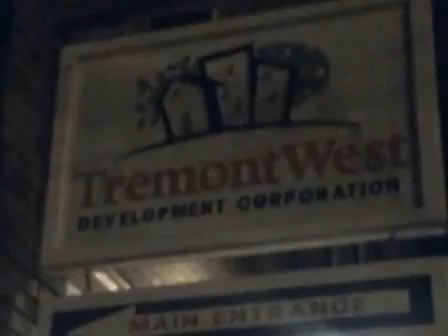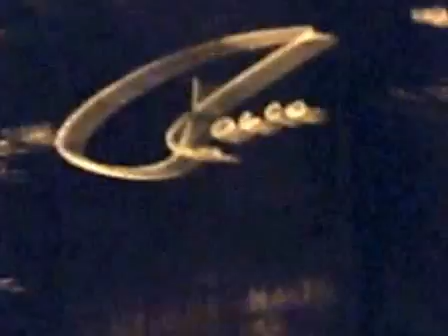fahrenheit resturant food truck potential bomb with two 100lb propane tanks = disaster waiting to h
fahrenheit resturant food truck potential bomb disaster waiting to happen again with two 100lb. propane tanks parked at 2417 Professor Ave Cleveland, OH 44113 - in
 tremont  on  june 16, 2015 about 1 am -  cleveland police  second district have warned the owner rocco in the past a few times - evidently rocco thinks he is above the as law again its illegal to park his food truck on a street with out it being used - the food truck has been parked in the parking lot on jefferson ave - in todays terrorist climate its very stupid to put profit over the communities safety - see other posts of past violations of same - sophia honey yoga service k-9 and guy templeton black

fahrenheit resturant food truck potential bomb disaster waiting to happen again with two 100lb. propane tanks parked in tremont

Submitted by Quest-News-Serv... on Tue, 06/16/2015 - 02:21.